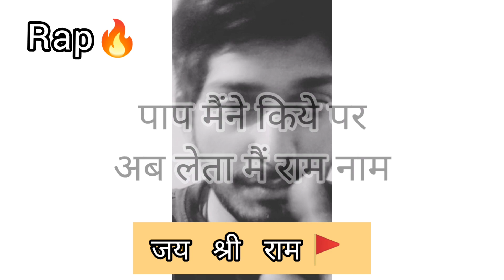Dil ko Karar x Ram bhajan Rap 🔥 | Sanatan Love 🕉️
Ram bhajan Rap song